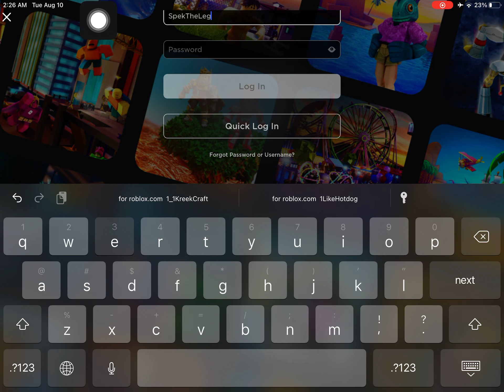Free Roblox Acc (2021)